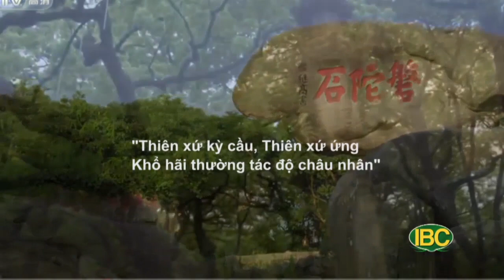Phổ Đà Sơn - tứ đại danh sơn Phật giáo ở Trung Quốc - DU LỊCH DANH LAM THẮNG CẢNH PHẬT GIÁO